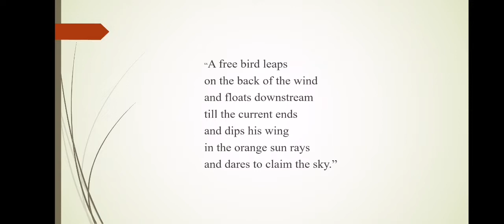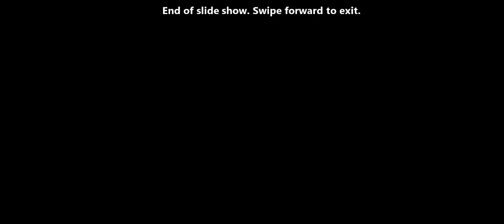"Caged Bird" by Maya Angelou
"Caged Bird" by Maya Angelou beautifully presents us with the struggle of black community. Giving examples of free and caged bird, she explains how the two leading different lives...